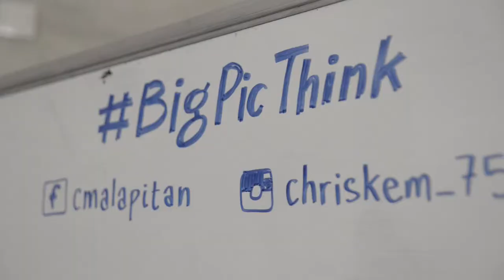Interactive talk "Big Picture Thinking"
The Cyprus Association of Graphic Designers and Illustrators invited me to give an interactive talk I gave to freelancers and students at two universities in Cyprus (Nov 2018)